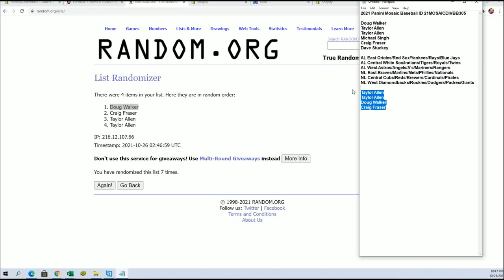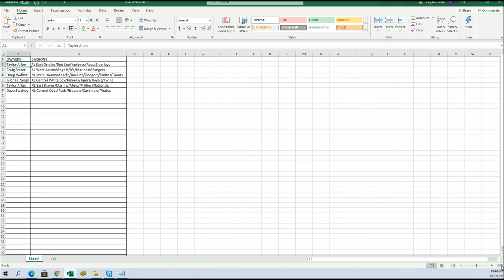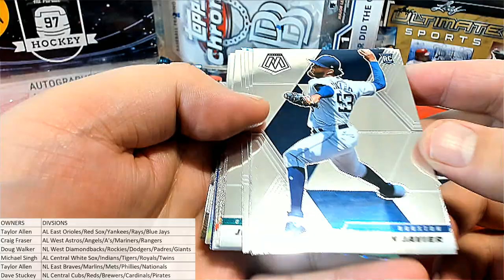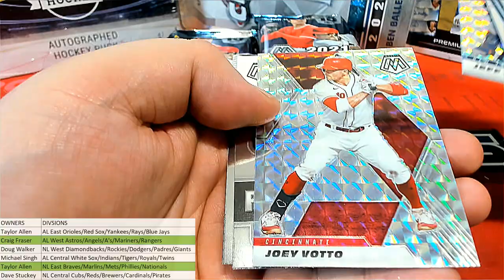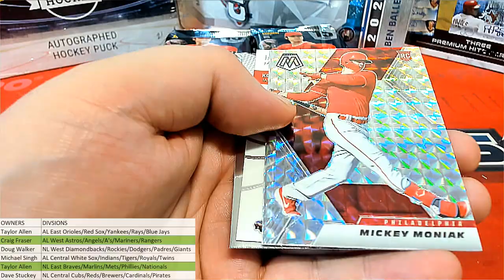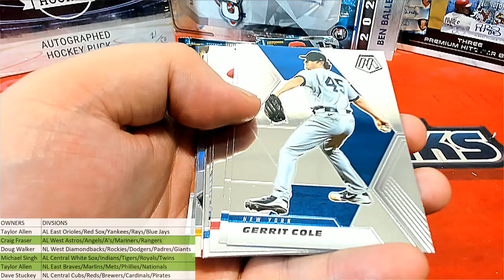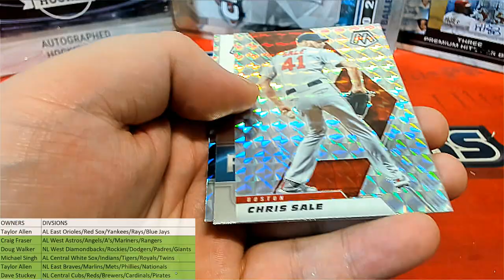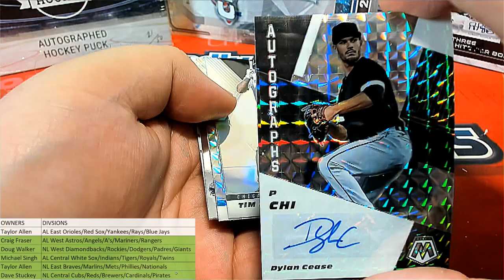2021 Panini Mosaic Baseball ID 21MOSAICDIVBB305